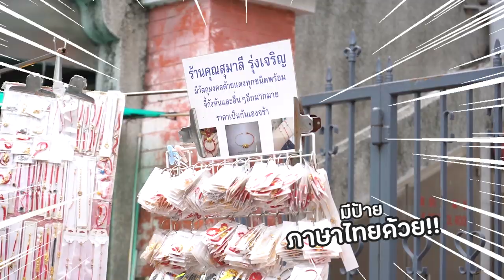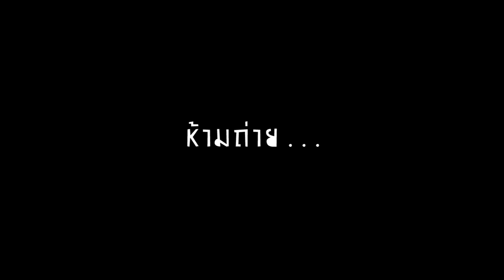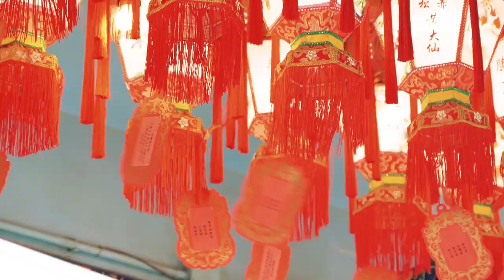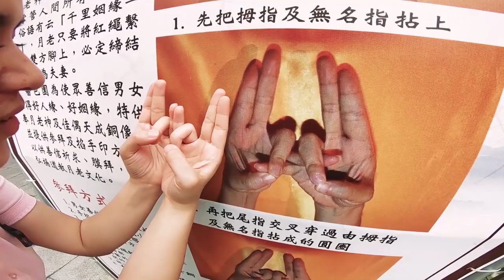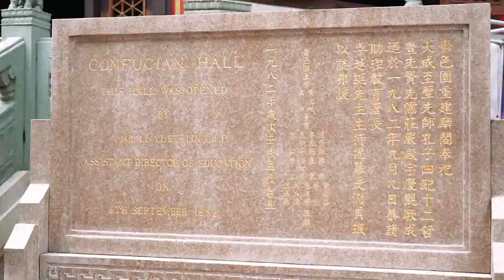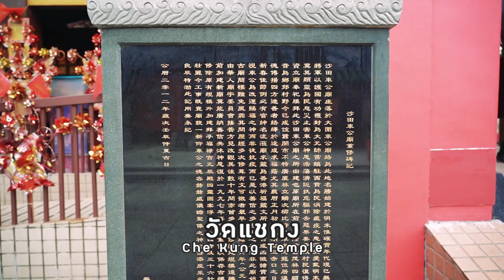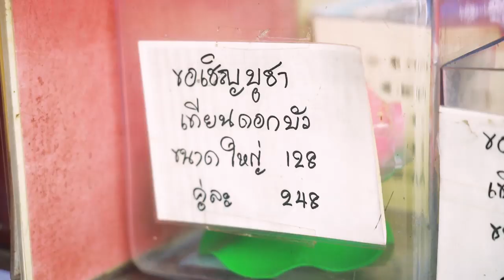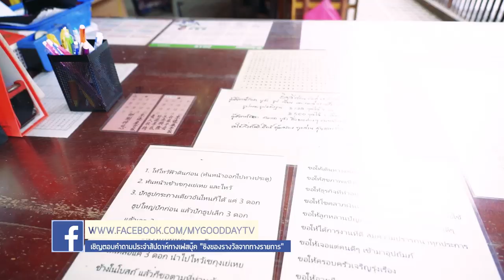สายมูต้องมา! 2 วัดดังขอพรเด่นแห่งเอเชีย I กู๊ดเดย์ ฮ่องกง EP20 I Hong Kong Temples